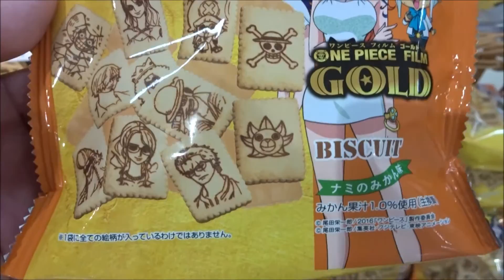グリコ×「ONE PIECE FILM GOLD」 BISCUIT ナミのみかん味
田中真弓 モンキー・Ｄ・ルフィ
 中井和哉 ロロノア・ゾロ
 岡村明美 ナミ
 山口勝平 ウソップ
 平田広明 サンジ
 大谷育江 トニートニー・チョッパー
 山口由里子 ニコ・ロビン
 矢尾一樹 フランキー
 チョー ブルック
 満島ひかり カリーナ
 濱田岳 タナカ
 菜々緒 バカラ
 北大路欣也 レイズ・マックス
 山路和弘 ギルド・テゾーロ
 櫻井孝宏 ギルド・テゾーロ（青年期）
 高木渉 ロングロング海賊団船長
 坂本千夏 リッカ
 渡辺菜生子 テンポ
 檜山修之 ナルシー
 魏涼子 謎の女性
 ケンドーコバヤシ ダイス
 古田新太 ケント・ビーフＪｒ／ポーク
 コロッケ ジミーマイヤーズ／赤目フクロウ
 ナダル モーキン
 ワンピース
Hiroshima Prefecture
Itsukushima Shrine
 毎日投稿
広島youtuber
次世代 youtuber
１日10万回再生
１００万回以上再生されている動画、チャンネル